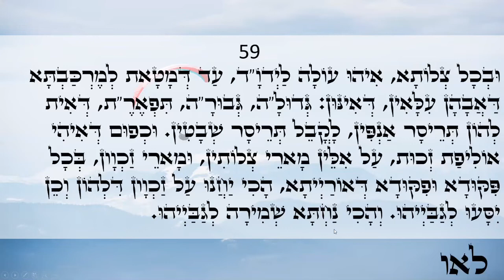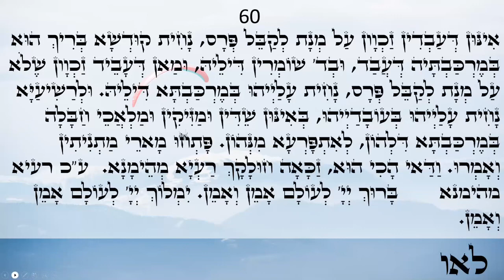Happy day Light warriors!!! ZOHAR daily reading Korach 57-60 Love & Light